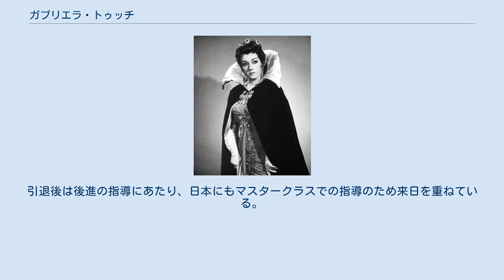ガブリエラ・トゥッチ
サンタ・チェチーリア音楽院出身の人物
ガブリエラ・トゥッチ（Gabriella Tucci, 1929年8月4日 - 2020年7月9日）は、イタリアの歌手（ソプラノ）。
 ヴェルディやプッチーニ作品などイタリア・オペラでの歌唱で知られ、イタリア国外でもNHKイタリア歌劇団公演での来日など幅広く活躍した。
 ガブリエラ・トゥッチは1929年8月4日、ローマに生まれる。
サンタ・チェチーリア音楽院でレオナルド・フィローニに師事し、のちにフィローニと結婚する。
1951年、スポレートでのヴェルディ『運命の力』の公演でレオノーラを歌いデビューするが、この時の相手役はベニャミーノ・ジーリであった。
2年後の1953年にはフィレンツェにて、マリア・カラスによるケルビーニ『メデア』の蘇演に参加した。
 1959年、トゥッチはプッチーニ『ラ・ボエーム』のミミでスカラ座にデビュー。
同じ年にはNHK招聘「第2回NHKイタリア歌劇団」のメンバーとして日本を訪れる。
一連の公演ではヴェルディ『オテロ』のデスデーモナ、『椿姫』のヴィオレッタ、ビゼー『カルメン』のミカエラを歌った。
1960年にはロンドンのロイヤル・オペラ・ハウスにヴェルディ『アイーダ』の表題役、メトロポリタン歌劇場（メト）にプッチーニ『蝶々夫人』の表題役でそれぞれデビュー。
メトには1972年まで250回を超す出演で、グルック『オルフェオとエウリディーチェ』のエウリディーチェ、グノー『ファウスト』のマルグリート、ヴェルディ『イル・トロヴァトーレ』と『運命の力』のレオノーラ、『シモン・ボッカネグラ』のアメリア・グリマルディ、『ファルスタッフ』のアリーチェおよびアイーダ、デズデーモナ、ミミなどの諸役を歌った。
1961年には「第3回NHKイタリア歌劇団」のメンバーとして再来日し、アイーダ、『リゴレット』のジルダ、レオンカヴァッロ『道化師』のネッダを歌った。
 トゥッチはイギリス、アメリカ、日本のほかにもウィーン、ベルリン、ブエノスアイレスおよびモスクワの諸劇場にも出演した。
一方で、トゥッチが活躍した時代はカラスやレナータ・テバルディといったディーヴァが君臨する時代でもあり、商業録音には恵まれなかった。
引退後は後進の指導にあたり、日本にもマスタークラスでの指導のため来日を重ねている。
 2020年7月11日に病気で死去。
90歳没。